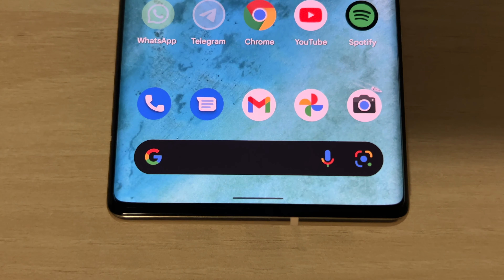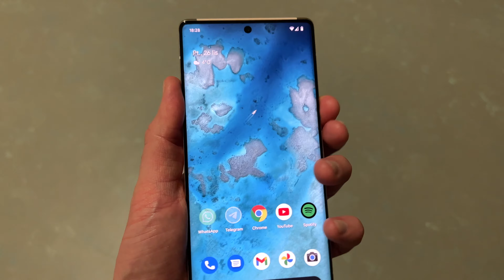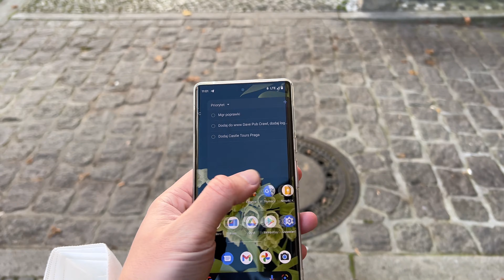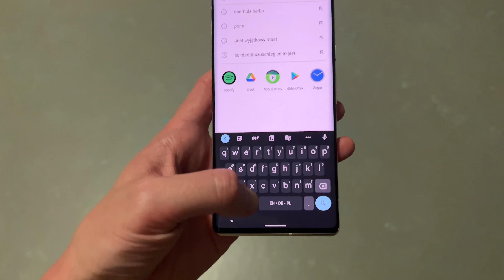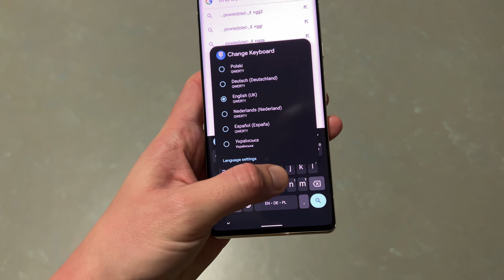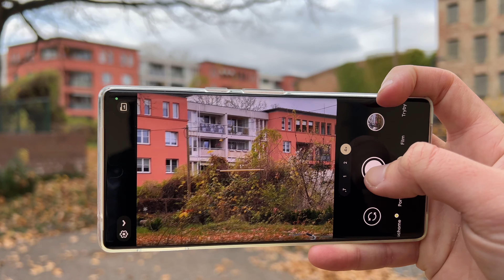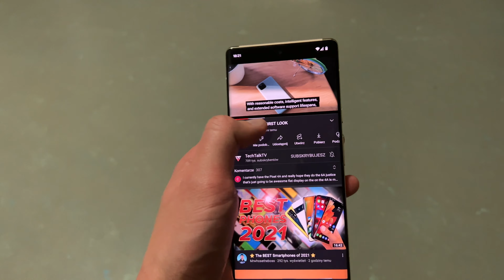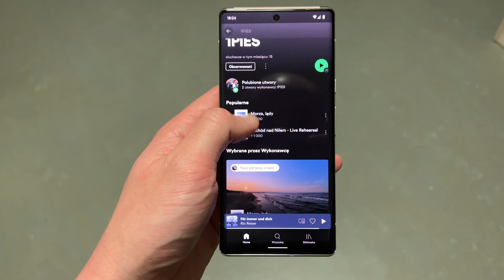[Tech #27] Recenzja Pixel 6 Pro (feat. Kapitan Bomba & 1PiES)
Film zawiera 13-sekundowy cytat z kreskówki "Kapitan Bomba - Kolorowy Alarm (Odc. 119)" autorstwa Bartosza Walaszka.

A także na wszystkich streamingach po wyszukaniu: "1Pies". Pzdr!

00:00 intro
01:07 podziękowania
01:55 design i ergonomia
04:52 czytnik linii papilarnych
05:57 bateria
06:32 zasięg/łączność
07:02 ekran
08:52 wibracje i pisanie na klawiaturze
09:43 aparaty
11:26 wydajność i system
12:57 co wybrać